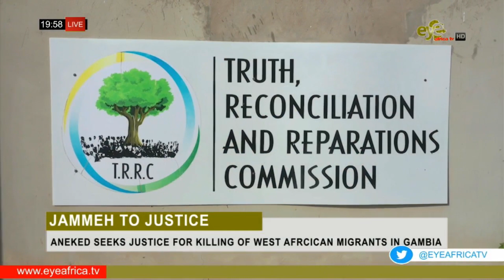ANEKED SEEKS JUSTICE FOR KILLING OF WEST AFRCICAN MIGRANTS IN GAMBIA